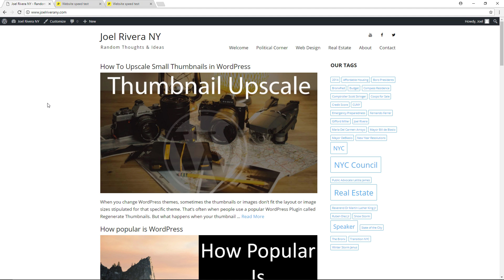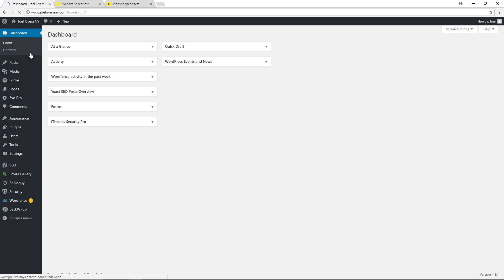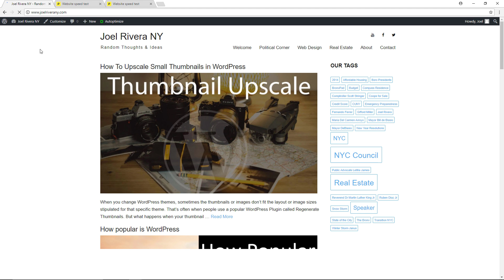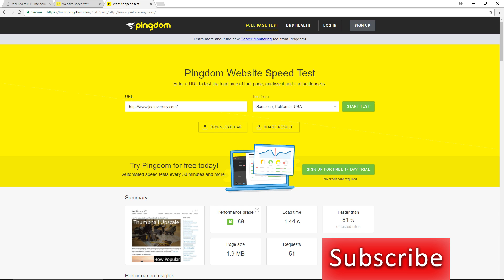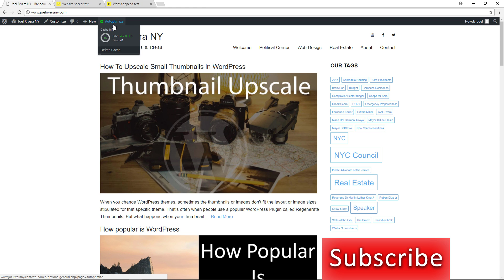How To Speed Up WordPress Website for Improved Performance & Optimization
In this video I'm going to show you How to Speed Up your WordPress Website for Improved Performance and Optimization which is import for both your website visitors and also because Google considers page load time to be a major ranking factor.

There are a lot of ways you can improve the performance of your WordPress website and this video demonstrates just one of the ways you can accomplish this.

Google has calculated that by slowing its search results by just four tenths of a second they could lose 8 million searches per day–meaning they’d serve up many millions fewer online adverts.

Don't let this happen to you.

I use the Autoptimize WordPress plugin and demonstrate how to set it up.

Remember, Page Speed is important for both users and the search engines.